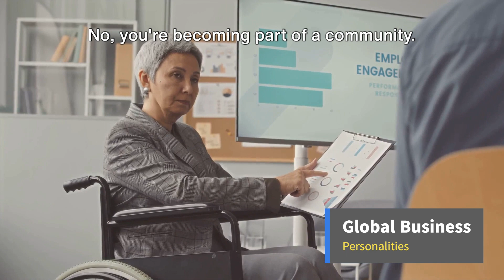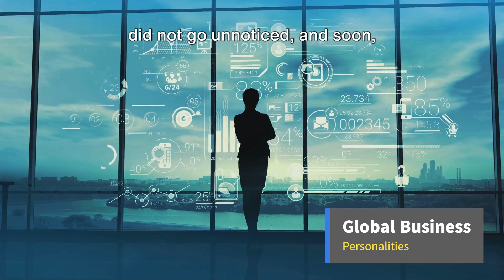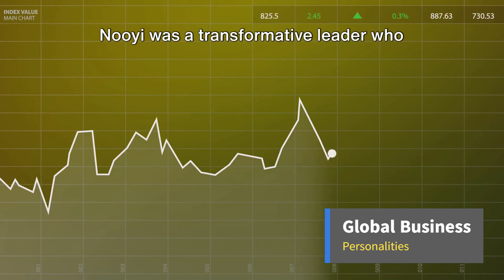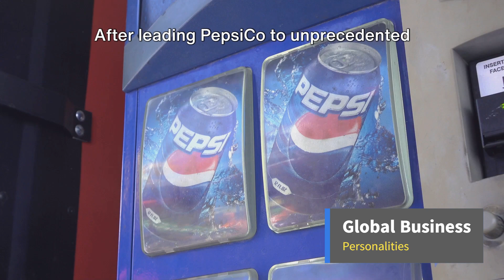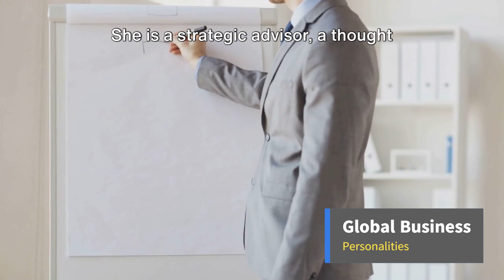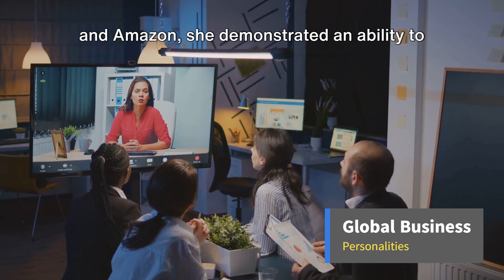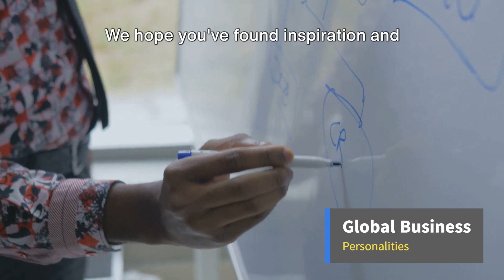What do you have in common with her?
Indra Nooyi: From PepsiCo to Amazon
What lessons do you take away from Indra's professional odyssey?

OUTLINE:

00:00:00 Meet Allan, Your Guide
00:00:55 A Journey Begins
00:02:56 PepsiCo Era
00:05:49 The Amazon Adventure
00:07:56 Lessons from Indra Nooyi's Career
00:09:59 Wrapping Up and Looking Forward